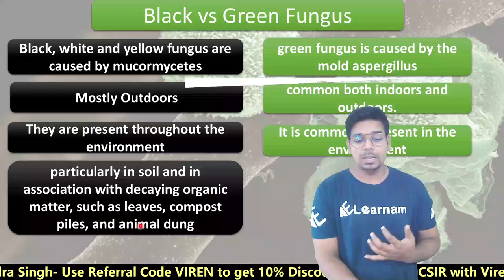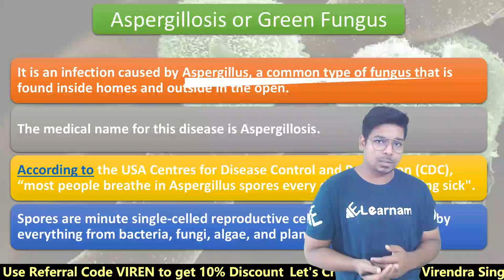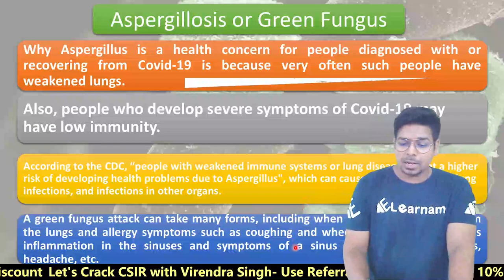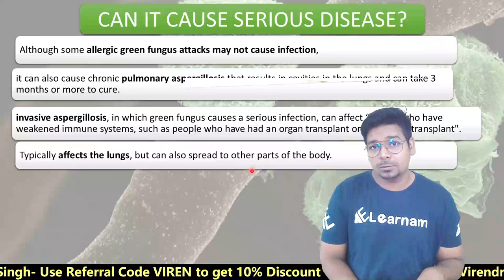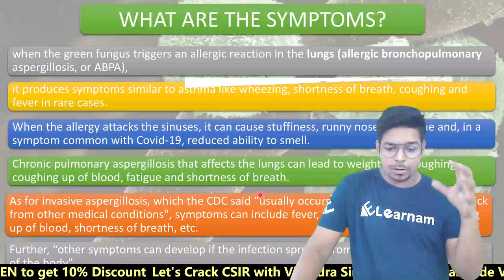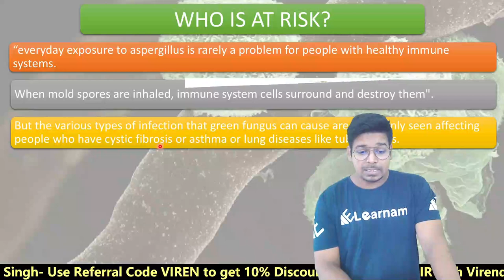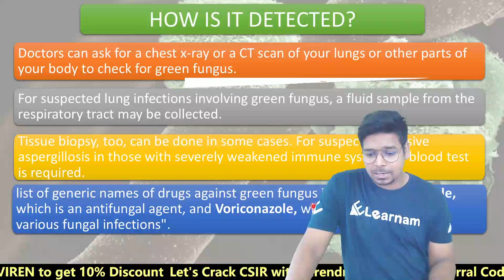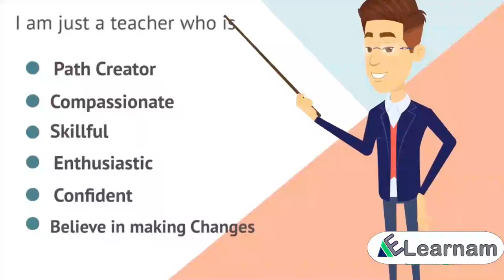Green Fungus के बारे में यहाँ जाने | Aspergillosis | Complete Information | Virendra Singh